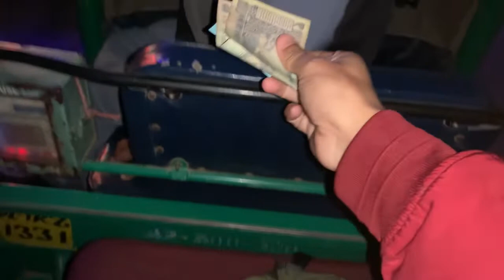‘’How auto driver celebrates New Year’’